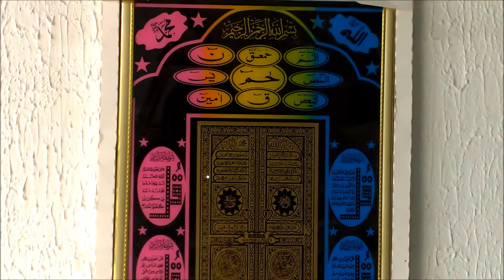Quranic Ayat 12x16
Quranic Ayat
Size 12x16
Price: Rs.349 (Pakistani Rupees)

Retail Shop

Plot no# 4 Shop# 2 Al-Madina Road, TownShip,Lahore,Pakistan